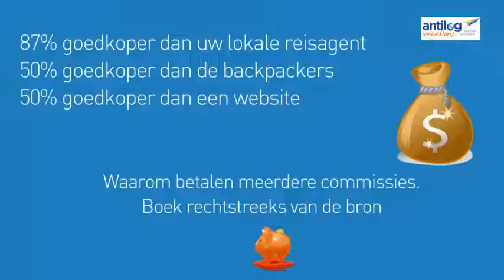10-daagse reis naar India / Azië -397 €!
Pas uw vakantie -pakket met spectaculaire diensten van Antilog Vakanties ( Uw reis partner voor het leven ).